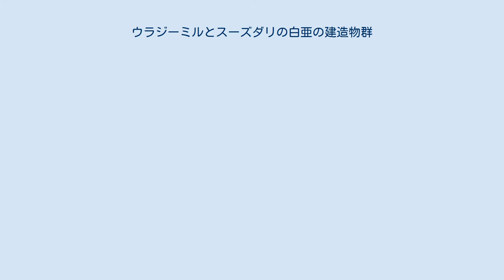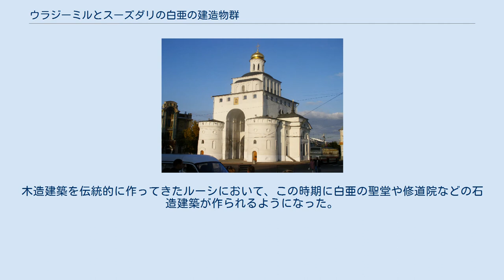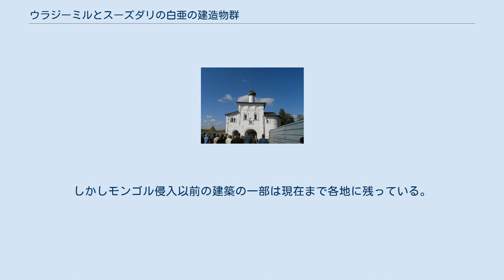ウラジーミルとスーズダリの白亜の建造物群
ウラジーミルとスーズダリの白亜の建造物群（ウラジーミルとスーズダリのはくあのけんぞうぶつぐん）は、ロシア・ヴラジーミル州の古都ウラジーミルおよびスーズダリを中心に点在する聖堂・修道院・城塞など八つの記念碑的建造物群で、大理石で造られ精巧な浮彫が施された白亜の外壁を特徴としている。
1992年にユネスコの世界遺産に登録された。
 モスクワの北東の一帯（ザリエーシェ地方、Zalesye）はオカ川流域の低地で深い森林が広がっており、古代ルーシの中心であるドニエプル川流域のキエフ大公国および北方のノヴゴロド公国からは隔たった辺境であった。
しかしこの地方は河川を通じてヴォルガ川・ドニエプル川・ネヴァ川水系とつながっており東西南北との交易がしやすく、土地も肥沃で、深い森林によりテュルク系の遊牧民族の襲撃から守られていたため、ドニエプル川流域からの住民の移住が相次いだ（スラヴ民族の北東ルーシへの移動）。
 12世紀にはロストフやスーズダリを中心にウラジーミル・スーズダリ大公国が確立した。
ザリエーシェ地方は中世のルーシの政治および宗教の中心地となり、ロシアという国家の形成に大きな役割を果たしている。
木造建築を伝統的に作ってきたルーシにおいて、この時期に白亜の聖堂や修道院などの石造建築が作られるようになった。
13世紀半ばのモンゴルのルーシ侵入によりウラジーミルもスーズダリも破壊され、以後モンゴル支配下では長らく石造の聖堂の建設は滞ることになり、またルーシの主導権はモスクワやトヴェリなどの諸公国に、あるいはリトアニア大公国などに移った。
しかしモンゴル侵入以前の建築の一部は現在まで各地に残っている。
「ウラジーミルとスーズダリの白亜の建造物群」は、ウラジーミル・スーズダリ大公国の全盛期である12世紀から13世紀にかけての宗教建築・要塞建築で、ルーシにおけるビザンティン建築、中世ロシア建築の好例になっている。
 世界遺産に登録はされていないが、ザリエーシェ地方には他にも同じ時期の白亜の聖堂建築が多数ある（黄金の環も参照）。